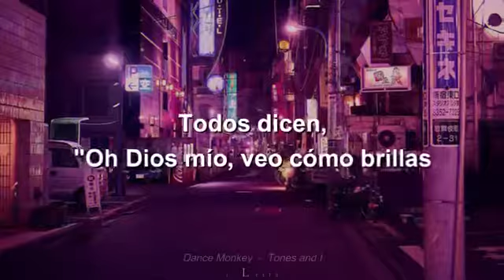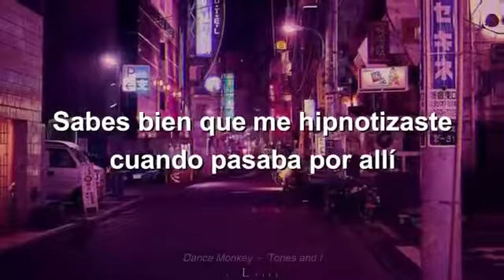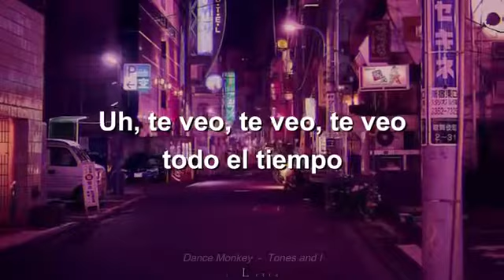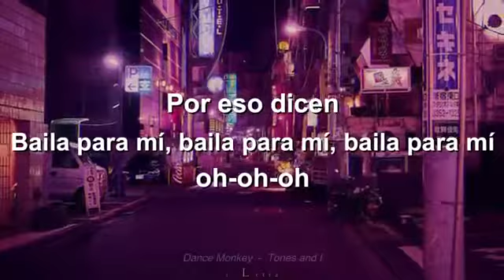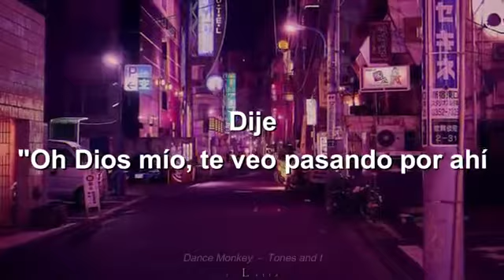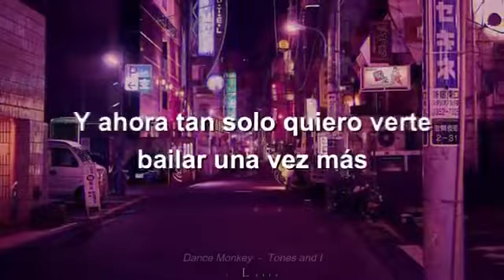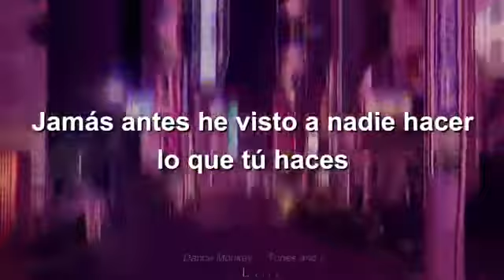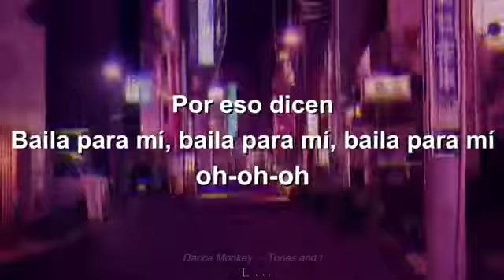Monkey Dance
Monkey, music